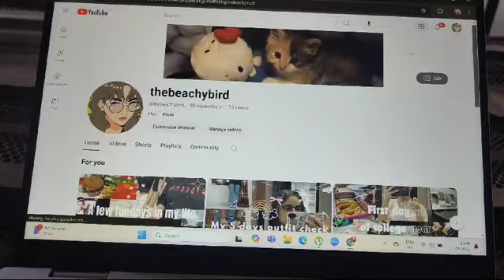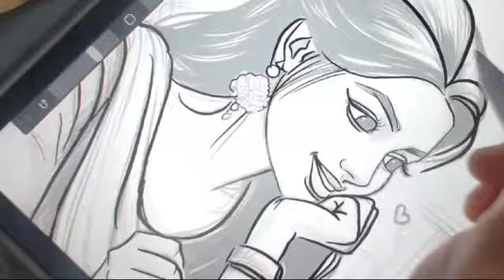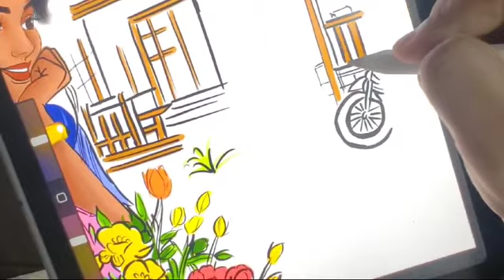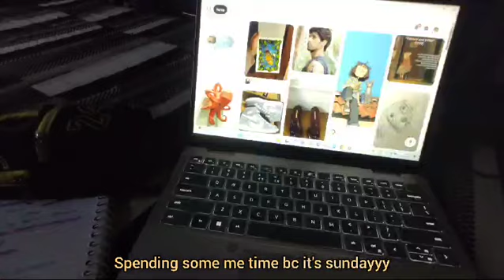A SUNDAY VLOG | PART 2 | REALISTIC* | SUNDAY ROUTINE | IN HOME | SPENDING ME TIME ☕💅🎨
Hey subs ,
This video is about my Sunday routine at home , a realistic Sunday vlog and I've put so much efforts to make this video for you guys hope you like this video and for more please like , share and subscribe my channel ❤️